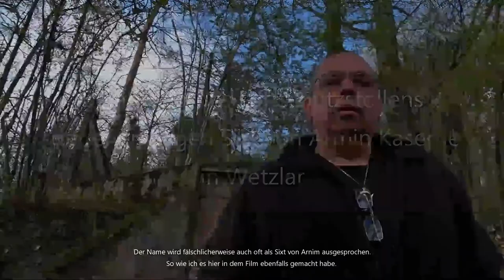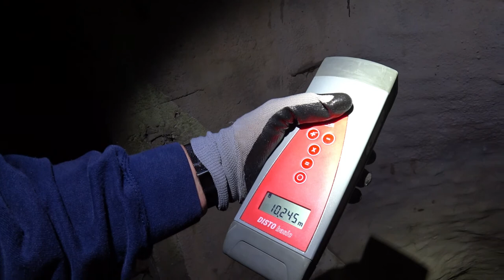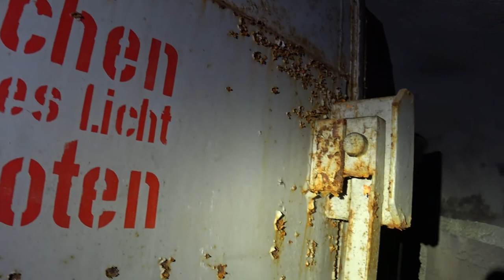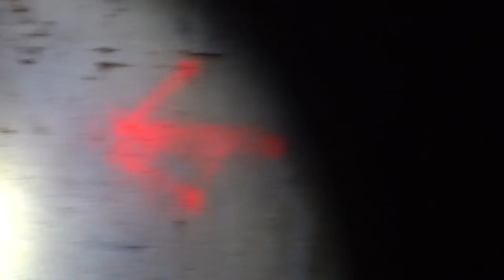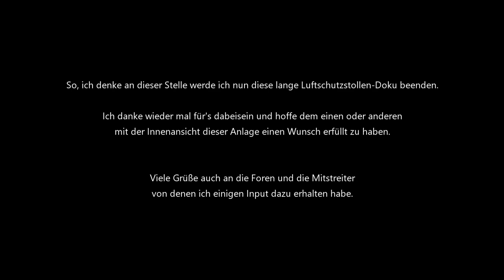Die Luftschutzstollen der Sixt von Armin Kaserne - Teil 1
Die beiden Luftschutzstollen bzw. Bunker der Sixt von Armin Kaserne in Wetzlar, entstanden im zweiten Weltkrieg und wurden darüber hinaus von der Bundeswehr weiter genutzt.
Die hohen Unterhaltungskosten dieser Bunkerröhren waren letztendlich dafür verantwortlich dass diese Anlage 1980 aufgegeben wurden.

Für alle, die bisher noch nicht die Möglichkeit hatten sich diese Anlage einmal von Innen anzusehen, ist dieser Film gedacht. Ich weiß dass dieses Video sehr lang geworden ist, aber dafür ist auch jeder Meter meiner Bewegungen mit drauf.